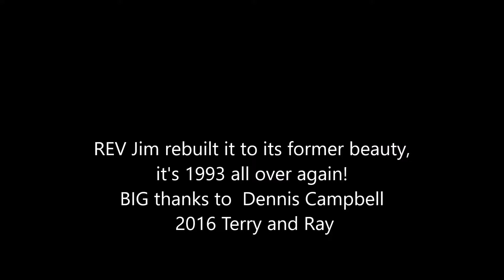Dennis Campbell's Bike 2016 it's 1994 all over again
Rev Jim (James Goodrich) re-built Dennis Campbell's original "Blue" Bike which stated the whole Bikers Dream Company.   The bike went everywhere, to banks from coast to coast all the way to the New York Stock Exchange floor where it served as the face of his new company.    Dennis Campbell's Bike in 2016, it's 1994 all over again.